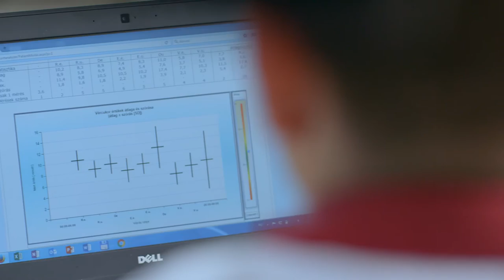Product Film - Blood Glucose Meter for 77Elektronika